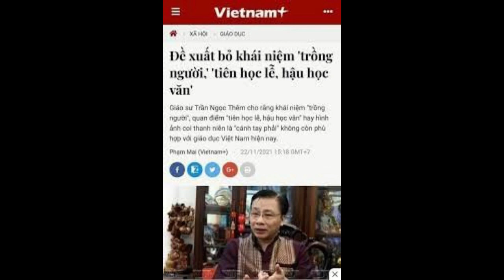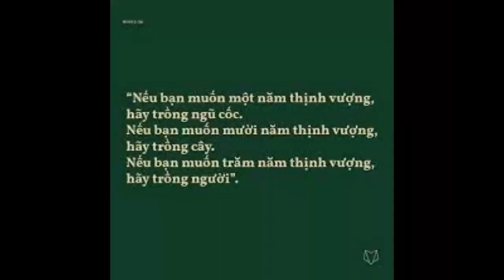CDBHB2155. Về cách hiểu hai chữ "trồng người" của GS. Trần Ngọc Thêm.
Về cách hiểu hai chữ "trồng người" của GS. Trần Ngọc Thêm.
Hoàng Tuấn Công